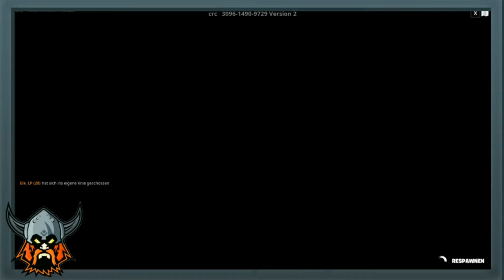FORTNITE: 😎GRATIS XP MAP😱 / +100 Level Red Parkour